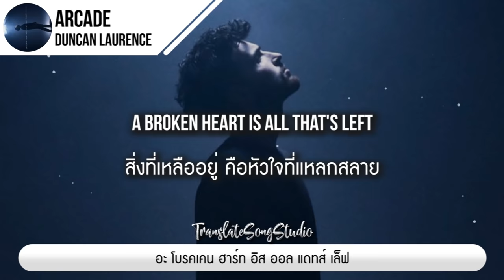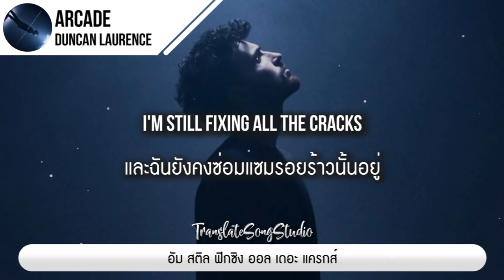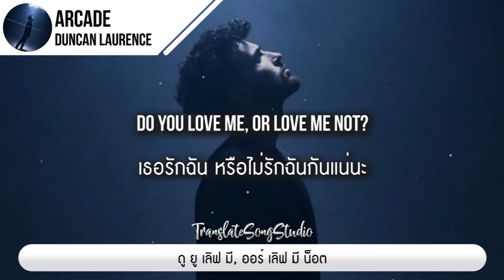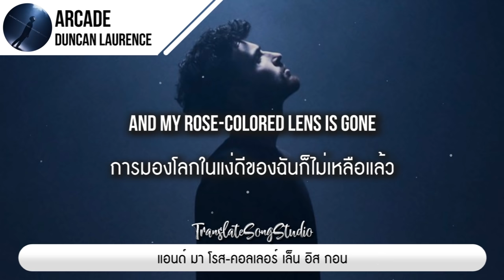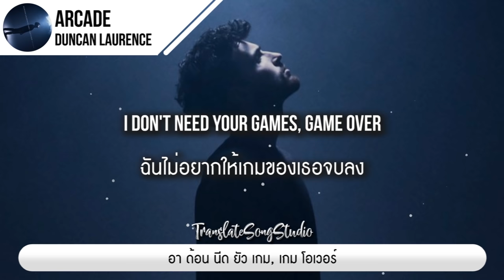แปลเพลง Arcade - Duncan Laurence ft. FLETCHER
🎵 Arcade - Duncan Laurence ft. FLETCHER